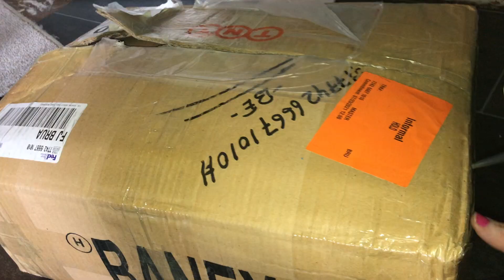বাংলাদেশ থেকে কে পার্সেল পাঠালো ? আজকে মনটা খুব খারাপ লাগছে 😭 II bangladeshi_mom_vlog II